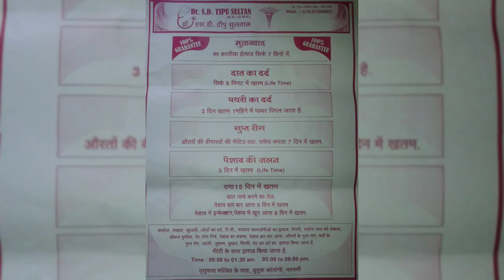200 Logho ku mra tha is shaitan suno .pakdha gyh yaha pr